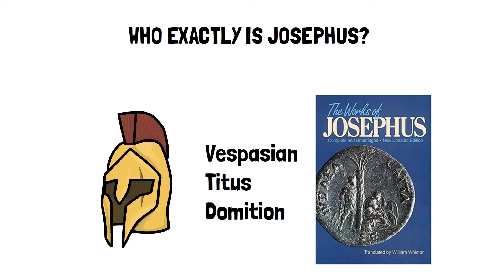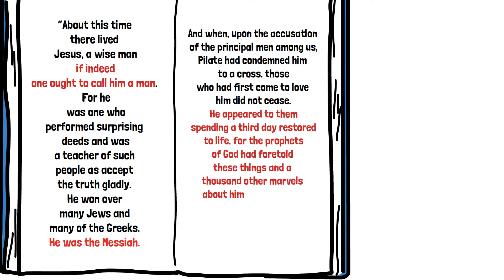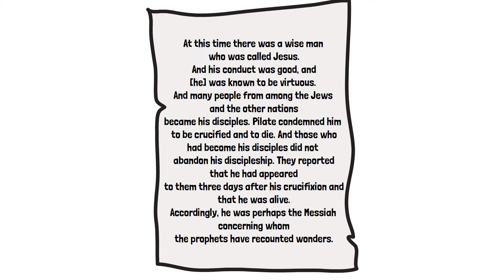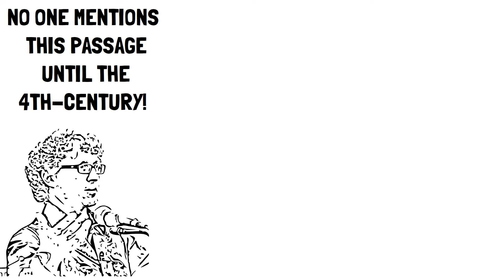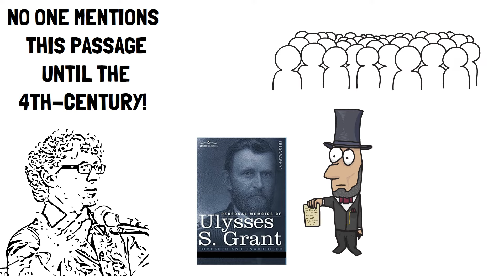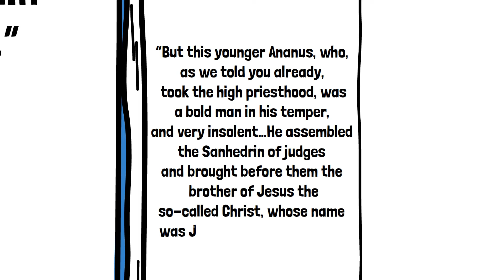Yes, Josephus Really Mentions Jesus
Skeptics often ask why contemporary historians fail to mention Jesus. The typical Christian reply is we have several who describe Jesus, notably including the first-century Jewish historian Josephus.

Here’s where hardcore skeptics will say: “Fake news! Josephus never really mentions Jesus. Of the two passages about Jesus found in Josephus, one is fake, and the other isn’t referring to Jesus at all.”

I have to say that I find this reply to be a bit odd. Even rabid critics of Christianity like Bart Ehrman and John Dominic Crossan believe that Josephus refers to Jesus. Where are these Jesus mythicists getting this stuff? In this video, I look at 5 common mythicists complaints against the genuineness of the mentions of Jesus in Josephus and why they fall short.

(Please pardon some of the audio issues)

Sources:

The Jesus Legend: A Case for the Historical Reliability of the Synoptic Jesus Tradition, Greg Boyd and Paul Rhodes Eddy,

Did Jesus Exist?: The Historical Argument for Jesus of Nazareth, Bart Ehrman,

Jesus Outside the New Testament: An Introduction to the Ancient Evidence, Robert Van Voorst,